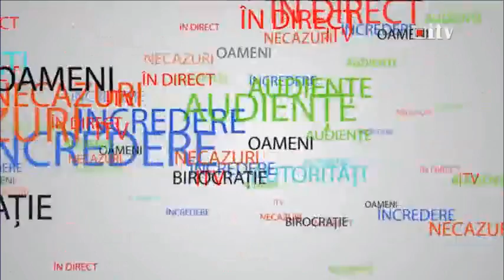Instituția Prefectului la ora bilanțului 04.02.2016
Instituția Prefectului la ora bilanțului